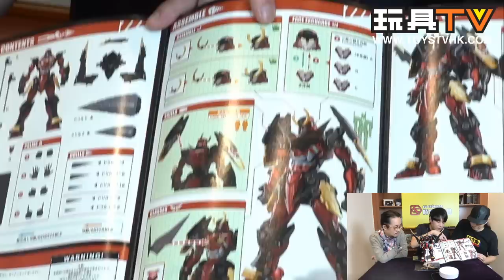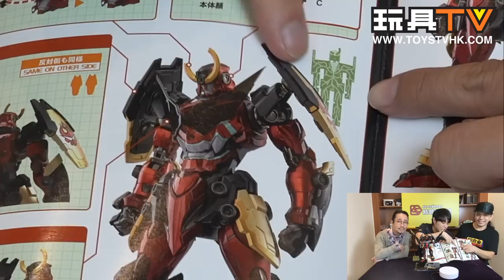「爆玩具」CCSToys 鉄魄 天元突 破紅蓮螺巖 Gurren Lagan 天元突破 グレンラガン TOYSTV Unbox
*更正腰側裙甲是有可動關節的，以增加可動性，特此更正。

Program host/Guest: DMS, Walkermachine, Ricky, David, 嘉,  Toyswalker-Dick.Po, Bryan Lo